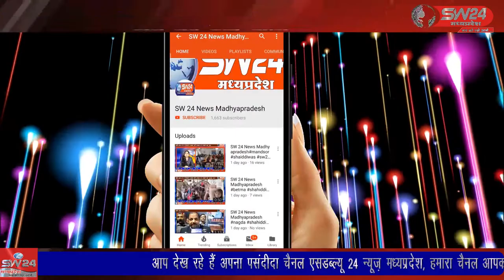SW 24 News Madhyapradesh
इंदौर खरगोन मुख्य मार्ग के पानवा रोड पर कैप्सूल ट्राले ने बाइक को मारी टक्कर मार दी जिसमें पानवा निवासी तीन युवक घायल हो गए। खरगोन से जयंत गुप्ता की रिपोर्ट